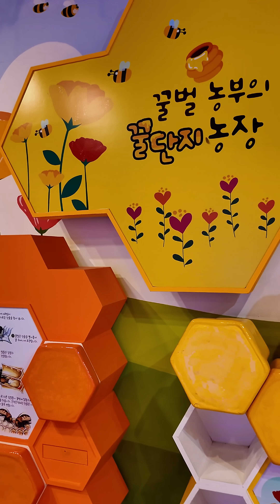여름방학 어디가지? 예천곤충연구소 곤충멀티체험관에서 여름방학 마무리하세요🙌여름방학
오늘은 경북 예천에 위치한 예천곤충연구소 곤충멀티체험관을 소개합니다.😃

이곳은 곤충 연구와 산업을 선도하며, 동시에 다채로운 체험을 제공하는 복합 공간이죠.
곤충 산업의 메카인 예천군 효자면 도효자로 1251에 위치해 있답니다.
최신 기술로 곤충의 모든 것을 경험할 수 있어 더욱 특별해요.💛

체험관에서는 VR, AR 등 첨단 기술을 활용한 실감 나는 곤충 탐험을 할 수 있습니다.
살아있는 곤충들을 직접 관찰하고, 곤충의 생태와 미래 산업 활용을 배워볼 수 있죠.
미래 식량으로서의 곤충이나 곤충 예술 등 흥미로운 테마들도 다룬답니다.
아이들은 물론 어른들에게도 신선한 충격과 배움을 선사할 거예요.🐛

예천곤충연구소 곤충멀티체험관은 곤충에 대한 인식을 바꾸는 곳입니다.
이색적이고 교육적인 체험을 원한다면 꼭 방문해 보세요.
곤충생태원에서 즐겁고 유익한 시간을 보내는 건 어떠세요?🦗🦟🐜🐝🐞🕷🦂

※ 본 영상은 예천군 SNS 홍보대사가 직접 제작한 영상이며
예천군의 공식 입장과는 무관함을 알려드립니다.

✅예천군 SNS 반딧불이 기자단

'좋아요'와 '구독'은 사랑입니다 (*´∀`)~♥